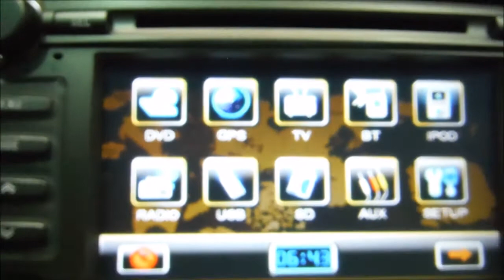DISAUTO SEMINUEVO TOYOTA CAMRY SOLARA XLE V6 PIEL GPS DVD QC MADERA RINES 2006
UNIDAD SEMINUEVA TRABAJANDO PERFECTAMENTE, CON SERVICIO DE MANTENIMINETO RECIENTE (10 dias) , EQUIPO ADICIONAL, QUE NO SE LO GANEN.